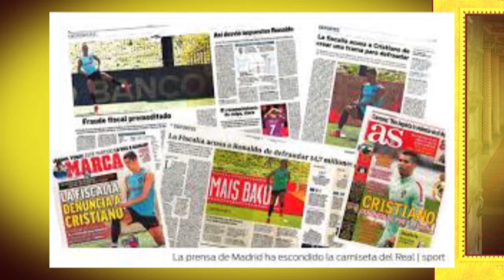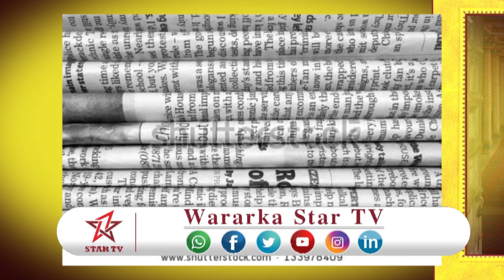BARNAAMIJKA WARGEYSYADA EE STARTV IYO SOO JEEDINTII ABDISAMAD ALI AHMED